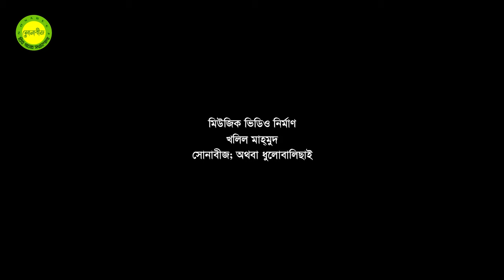Amar pran binodiyare amar bondhu binodiya by Nina Hamid || Movie song 'Rupban' (1965) || Photomix